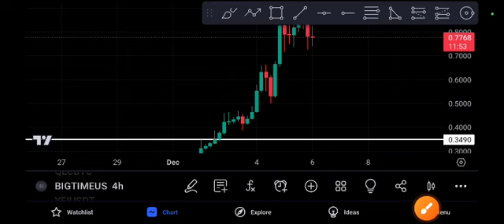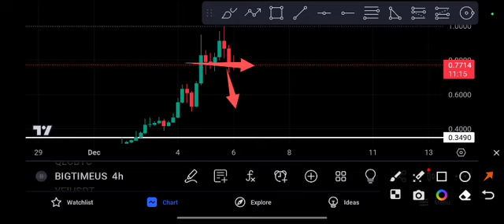BIGTIME coin Signal Price Prediction & Target